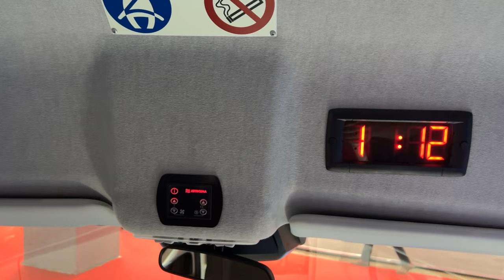2024 Iveco eDaily Minibus - interior and Exterior - Busworld Europe 2023 Brussel